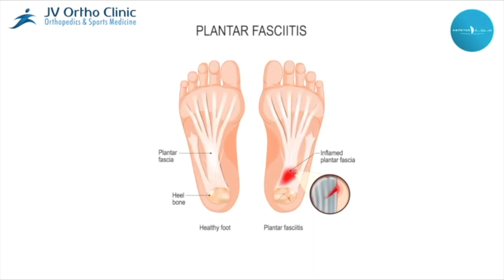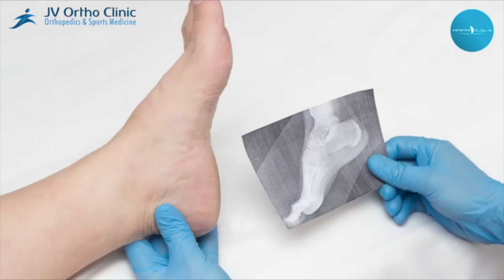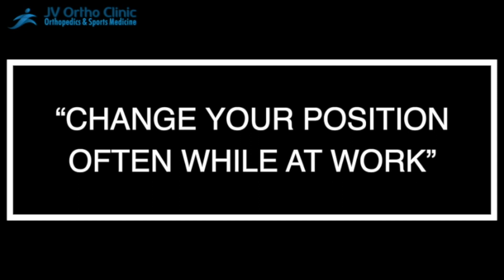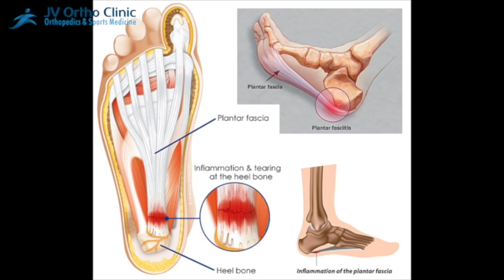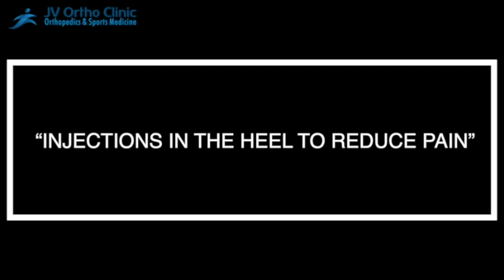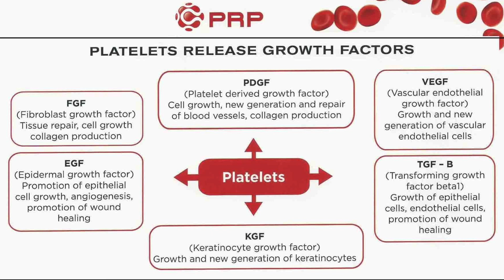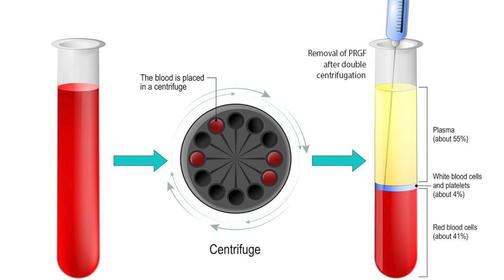கால் பாத வலி, குதிகால் வலி தீர்வுகள் - What is the best strategy to cure Heel pain - Dr JV Tamil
0:00 - Heel pain introduction [ குதி கால் வலி அறிமுகம்]

1:15 - Treatments for Heel Pain  [ குதி கால் வலியை போக்க சிகிச்சைகள் ]

1:50 - Exercises for Heel Pain [ குதி கால் வலியைப் போக்கும் பயிற்சிகள் ]

2:45 - Footwear Modification [ காலணிகள் அணியும் முறைகள் ]

3:32 - Frequently change your Position [உங்கள் நிலையை அடிக்கடி மாற்றவும் ]

5:25- Injections in the Heel to Reduce Pain [ குதி கால் வலிக்கு சரியான தீர்வு ]

6:32- PRP Platelet Rich Plasma Injection [ PRP ஊசி ]

8:05- Surgery for Heel pain [ குதி கால் வலியை போக்க அறுவை சிகிச்சை ]